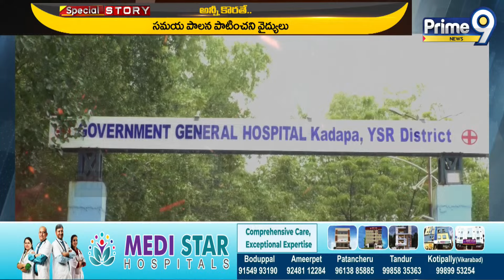పేరుకే పెద్ద ఆసుపత్రి... | Kadapa District | Special Story | Prime9 News